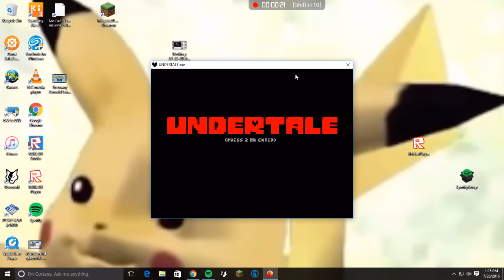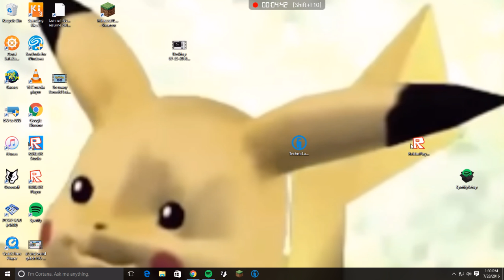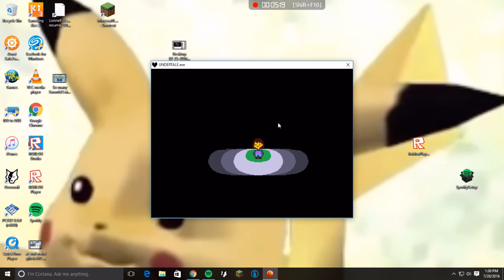Undertale.EXE! Chara scared me!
Kind of :3